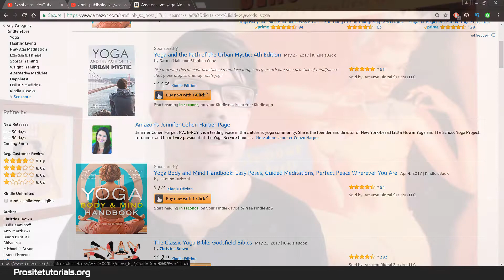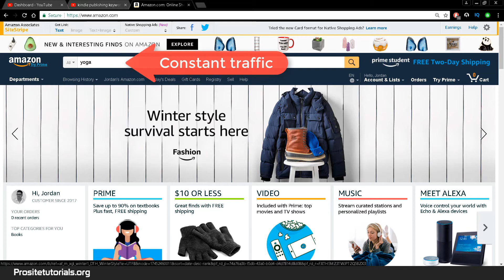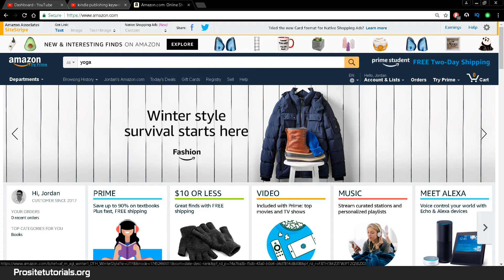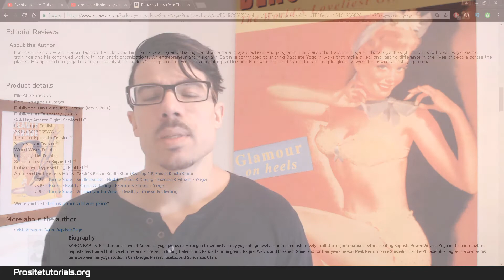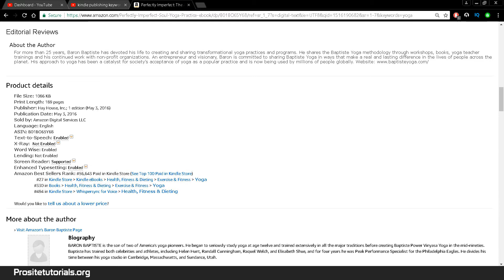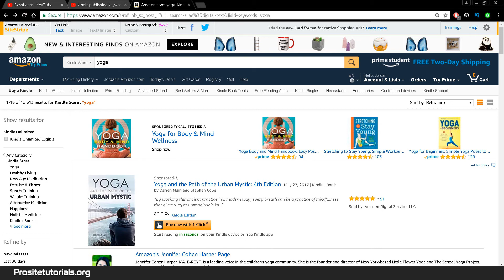Kindle Publishing - (70% Of Your Success) Is Choosing The Right Kindle Keywords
Learning how to choose the right kindle keywords is the most crucial part in KDP.

Without knowing this, you won't do any money. Regardless of whatever other publishers may say. You can't only build an email list and think that will be enough to constantly sell your Kindle books in a daily basis.

For this reason, you can only sell your book to a limited amount of people. Sooner or later, you dry your list and if you continue promoting to the same people they will simply unsubscribe for your list.

The only way for you to constantly sell your book regularly is by ranking your books for profitable keywords. This way, you will constantly get new buyers searching for the title of your book.

For this, you must optimize the title, description, get reviews and have an enticing cover. Don't be cheap with your cover. As they often say, most people buy with their eyes first.

Anyway, if you want to more quickly improve your results and do a huge amount of money with KDP then...